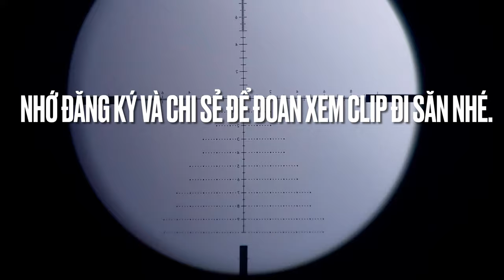Fx impact slug săn diệc xám siêu to